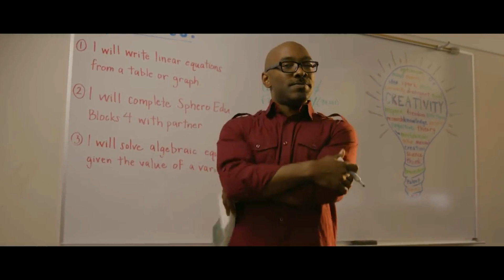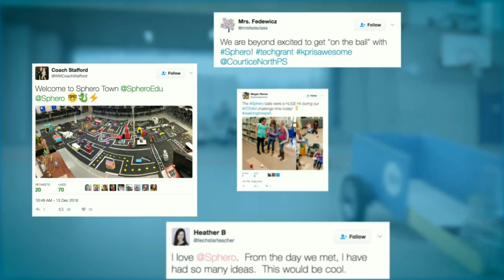Bolt Sphero interactive ball, robot, smart toy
With a striking LED matrix and advanced sensors, the Sphero BOLT app-enabled robot provides endless opportunities to be creative and have fun while programming.Sphero BOLT’s eye-catching, programmable 8x8 light matrix opens up an endless array of coding and gaming capabilities. Use advanced sensors to track speed, acceleration, and direction, or drive BOLT without having to aim your robot thanks to the compass. BOLT also features infrared communication, allowing your robot to “talk” with other BOLTs. Equipped with Bluetooth SMART and a strong scratch-resistant shell, this robot’s brawn matches its brilliance.